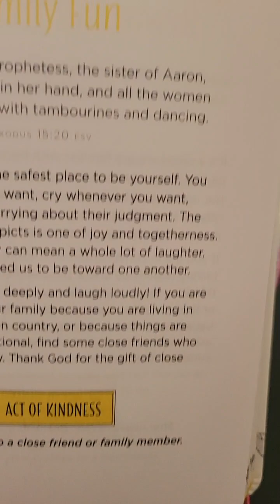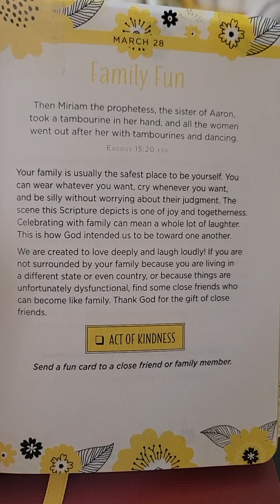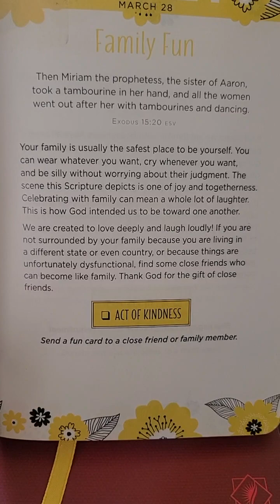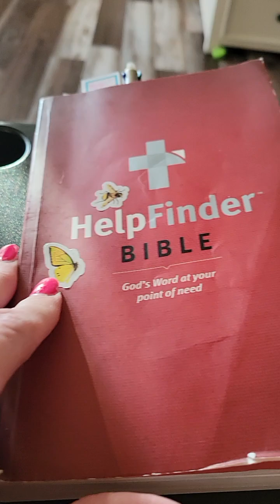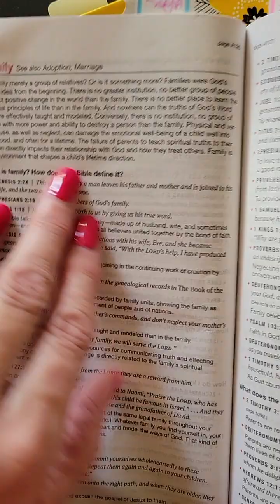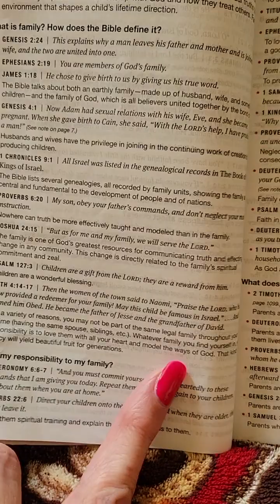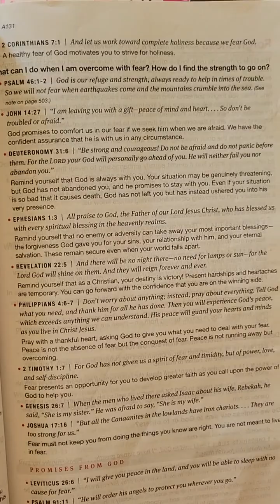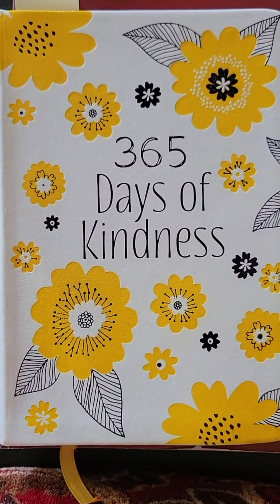FAMILY FUN DEVOTIONAL! HELP FINDER BIBLE!